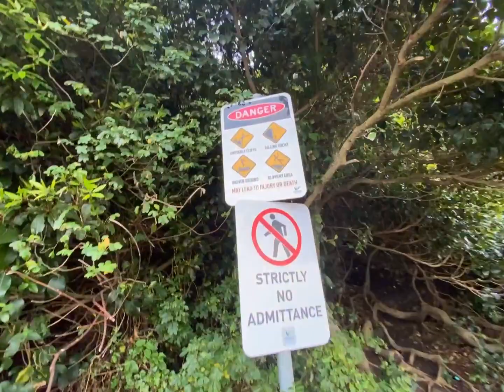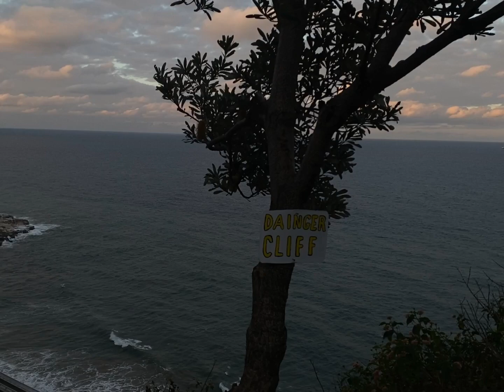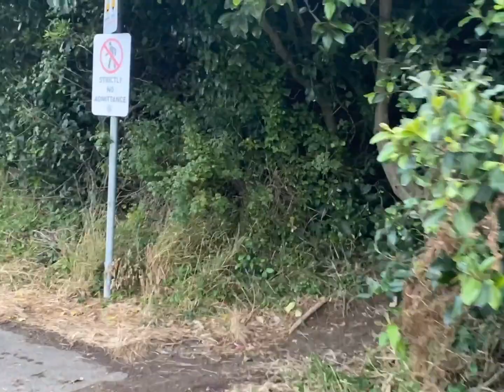Dainger cliff, cliff road , sea cliff